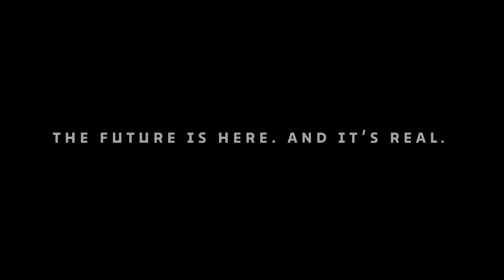Arábia Saudita quer construir arranha-céu que comporta 20 prédios Empire State 🏢 😱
A Arábia Saudita acaba de apresentar o projeto chamado Mukaab, que prevê a construção de um arranha-céu quadrado de 400 m de largura por 400 m de altura. Ele será tão grande que comporta 20 prédios Empire State, de Nova Iorque (EUA), dentro dele. Confira!